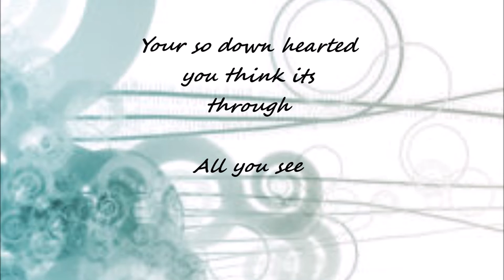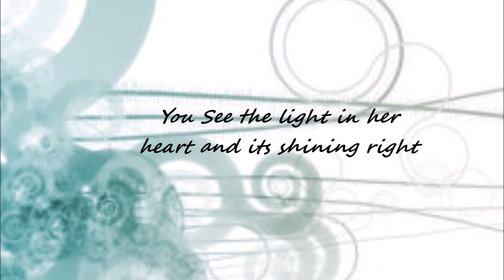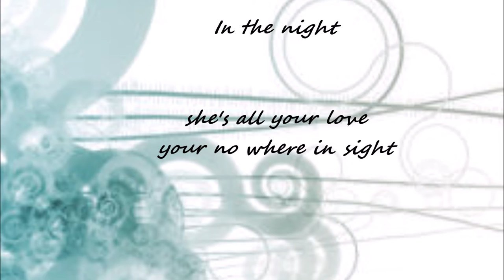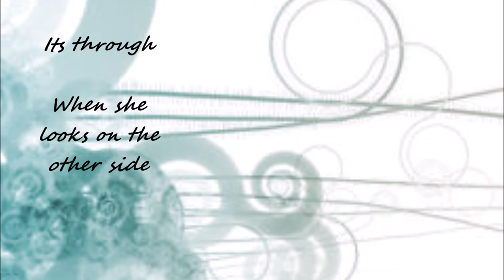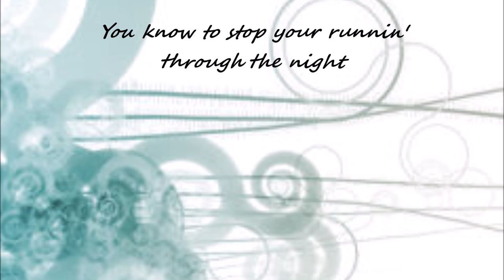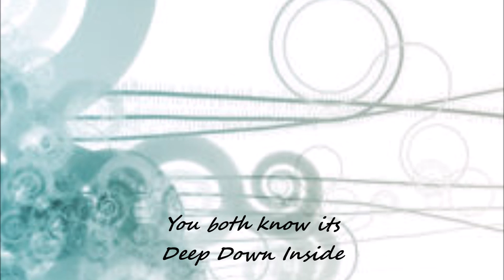Deep Down Inside (written&produced by Tommy Street)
Description: Deep Down Inside Tommy Street Doing All The Instruments & Vocals on All These Music Videos.. 63tommystreet63 @YouTube.com